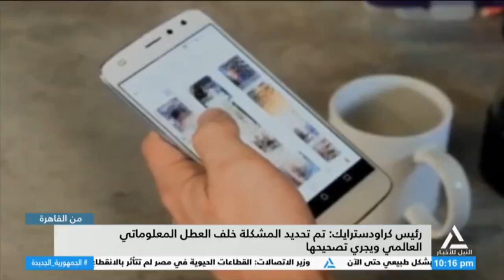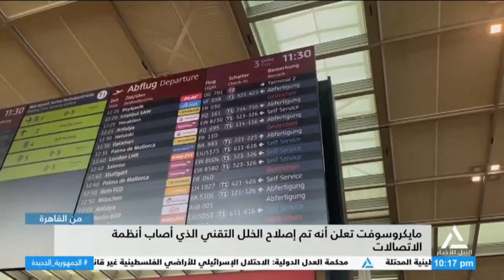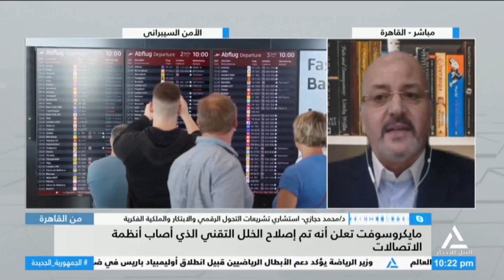من القاهرة 2024/7/19 - فقرة الأخبار